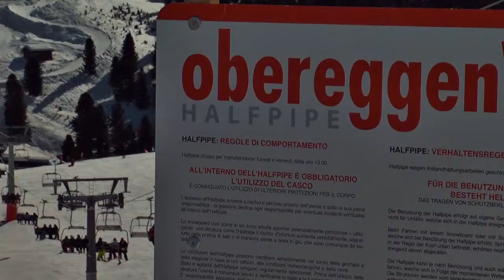Dolomoti Superski_Obereggen_Session with Felix and Simon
Felix Prankl from Austria meets up with Simon Houlind from Denmark to shred the snowpark in Obereggen which is one of the finest park in the Dolomites, constructed and maintained by the F tech boys. Make sure that you visit one of their parks when you come to South Tyrol.